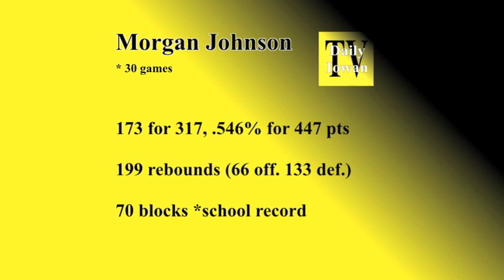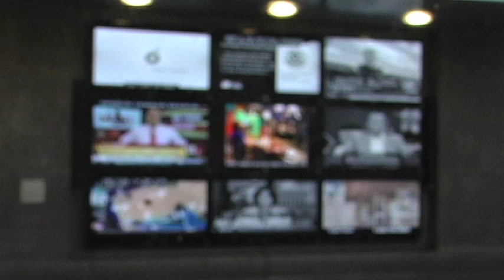Daily Iowan TV- Wednesday July 11, 2012